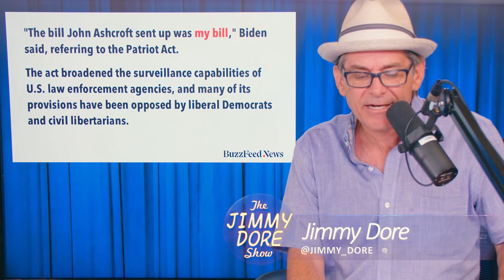Democrats Made Trump's Goon Squad Possible!